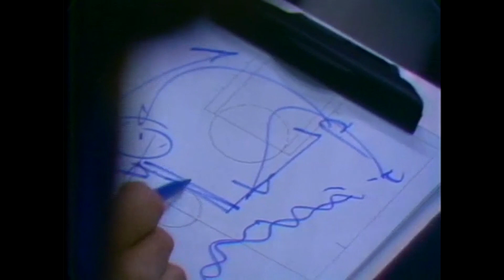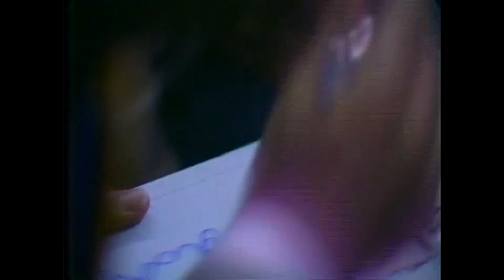Gene Banks 44 Point Game Against The Showtime Lakers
In April of 1983, a young Gene "Tinkerbell" Banks scored 44 points on the Kareem and Magic-led Showtime Lakers, up to that point one of the greatest performances in San Antonio Spurs history. Banks would go on to become honored as one of the top 40 Spurs players in the Franchise's history.